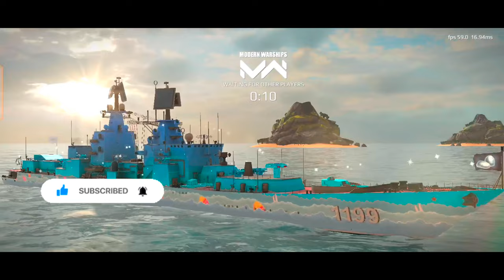RF Anchar (Project 1199) in legendry -Garpun 8×Airdefence Blocked Missiles& Killed Aircrafts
I am not big youtuber.But I can fulfill your thoughts,Now you Are Reading My bio? You have a good  Heart...❤💕💖

Hey Everyone! This is Shiva Here! Welcome to "Nautical Gaming" YouTube Channel!

I created this channel for modern warships games i upload daily videos about mw related Ideas and gaming leaks, so if you’re interested in playing Modern Warships,so this channel is helpful for you.

EL CICLO RAPIDO DE CURANDERA GUERRERA ES ASQUEROSO
Recommended CV Build for Level 15&F2P -Modern Warships Online Gameplay-
RG-32 Mk 1 (150mm) VS Monarc (155mm/52) | Legendary Cannon Comparison
Modern warships april battle pass 2024 - is it worth buying?
USS Constitution (DDR-2000) | Ship Review
Maçın Tamamı | Eczacıbaşı Dynavit - VakıfBank “Vodafone Sultanlar Ligi Play-Off Yarı Final 1. Maç”
Warships Mobile vs Modern Warships Graphics Comparison which one is good?..
Sweet husband and wife will play together when they are close to their children
Kejriwal in Tihar ; Rahul bhi pareshan | Face to Face
viral Prank Pocong bocil lagi tidur ngakak
Confrontation Bundle | Lizard Vs Gorilla Camouflage |REVIEW | Modern Warships
modern warships zumwalt